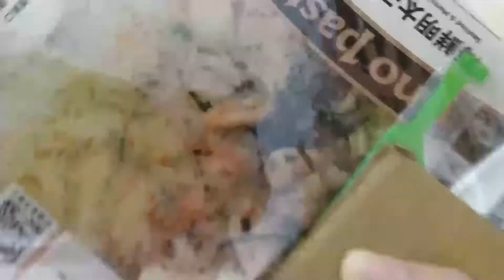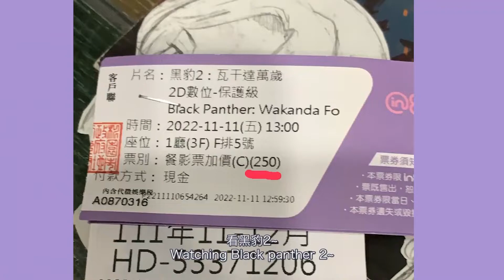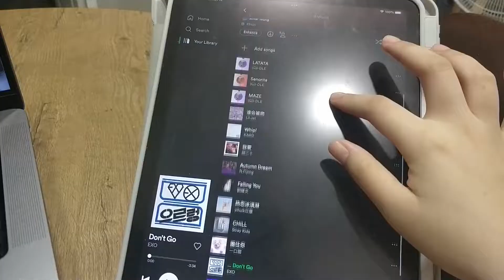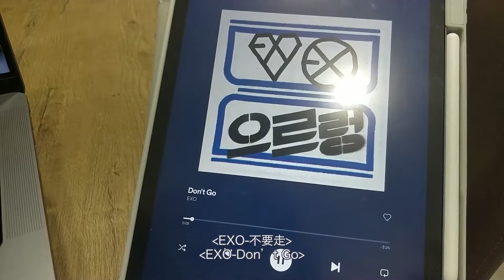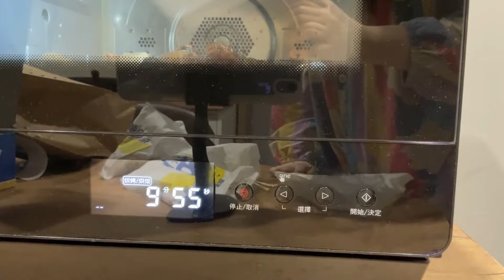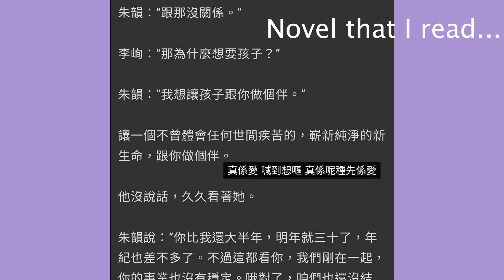INTJ |😍🎇生活碎片vlog... Intj與新朋友的玩樂時間| 台灣獨居生活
大家好，歡迎回到 INTJ 的 vlog。
這個vlog是我的生活片段。
近來我認識了幾個朋友，這是我和他們一起出去玩的vlog。
可以説這段時間對我而言挺有意義的，所以我把它拍下來了。
我希望你喜歡這個視頻。
請點擊“訂閱”和“喜歡”！💕
下期視頻將由INFJ帶來~ 敬請期待！

Hello, Welcome back to INTJ’s vlog.
This vlog is my life fragment.
I met a few friends these days and this is the vlog of me hanging out with them.
I filmed it down so this kinda time worth something to me.
I also hope you enjoy this video.
Next video will be presented by INFJ~please look forward to it !